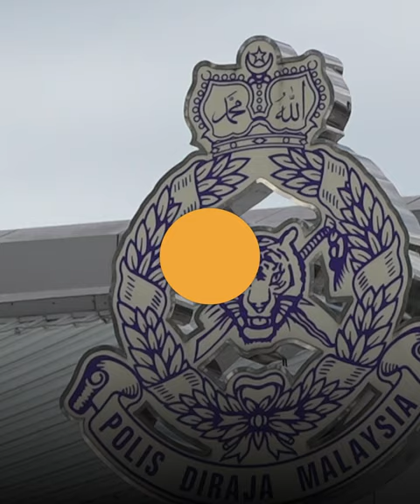Kertas siasatan Hadi dihantar ke peguam negara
Polis sudah menghantar kertas siasatan terhadap Presiden PAS, Hadi Awang berhubung kenyataannya bertajuk “Ketinggian Islam wajib dipertahankan” kepada pejabat peguam negara (AGC).